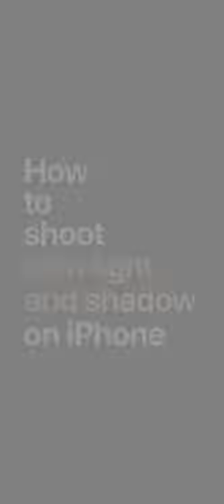How to shoot with light and shadow on iPhone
Take a more expressive approach. Compose in strong light and shadow, then adjust the exposure down for a dramatic new look.